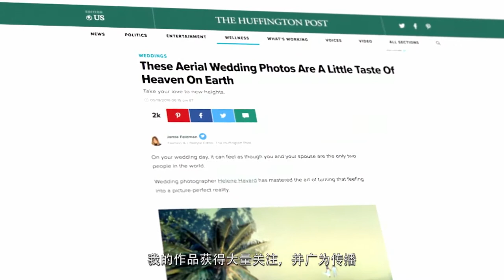DJI 大疆人物傳－別出心裁的婚禮攝影